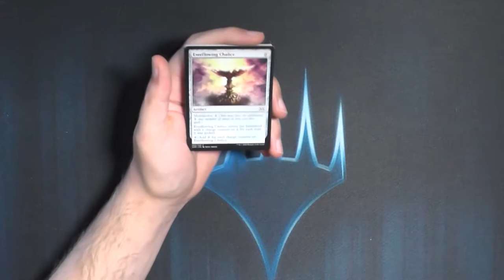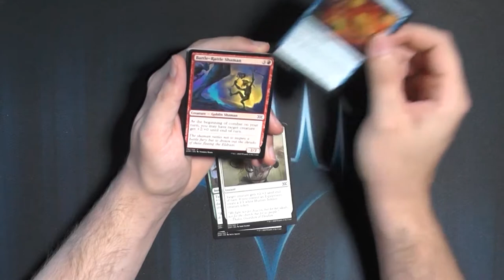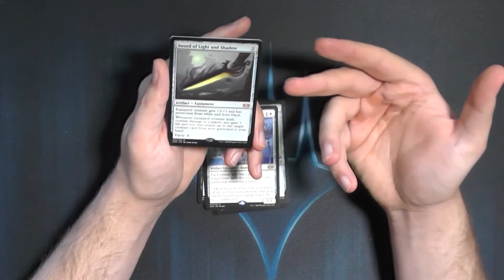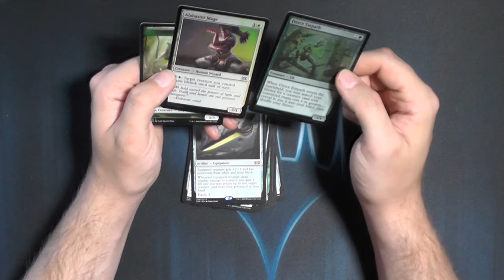Double Masters Booster191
Das Set is so gehyped da muss doch was gutes drin sein? Versteckt sich das etwa?